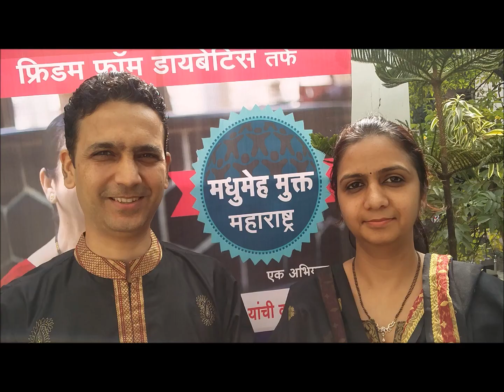MADHUMEH MUKT MAHARASHTRA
फ्रीडम फ्रॉम डायबेटिस तर्फे मधुमेह मुक्त महाराष्ट्र अभियाना अंतर्गत मधुमेह मुक्त कार्यक्रमाचे आयोजन केले आहे.
सुप्रसिद्ध मधुमेह तज्ञ डॉ. प्रमोद त्रिपाठी यांची कार्यशाळा.

चला संकल्प करूया ...मधुमेह मुक्त स्वतः व शहर बनवूया !
फ्रीडम फ्रॉम डायबेटिस (पुणे शाखा) – ७७७६०७७७६०